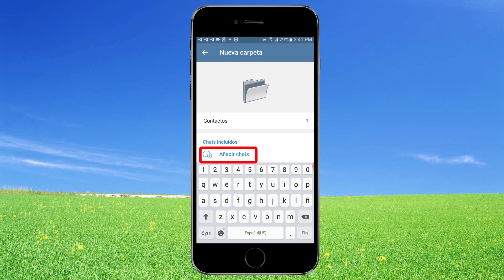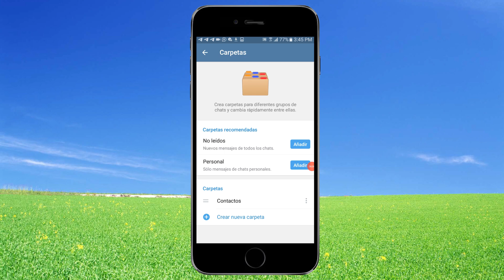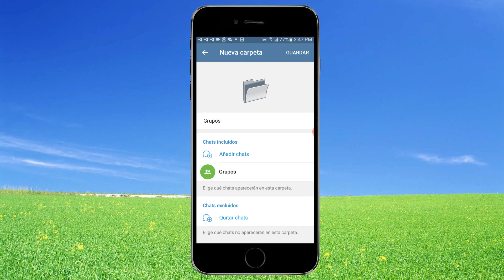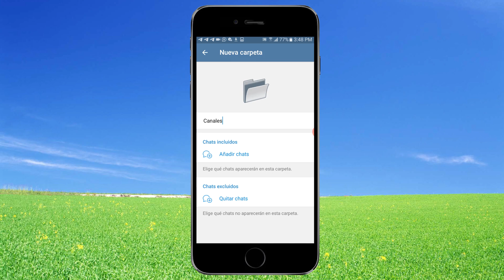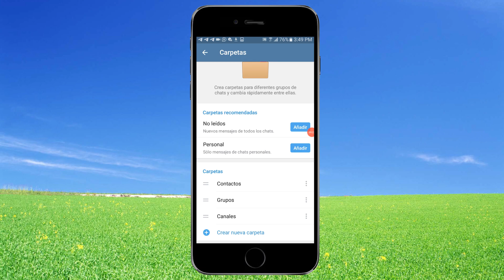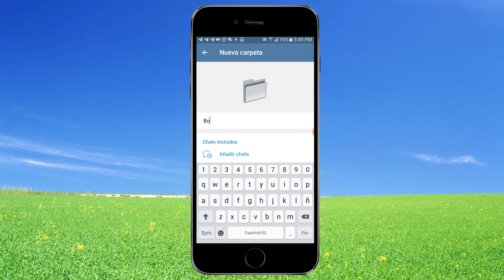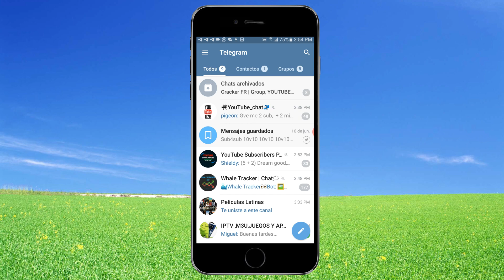Como crear carpeta de chat en telegram(2023)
Hola amigos hoy les enseñare a  como crear carpeta de chat para organizar de una mejor manera  sus canales, grupos, contactos y bots de telegram .